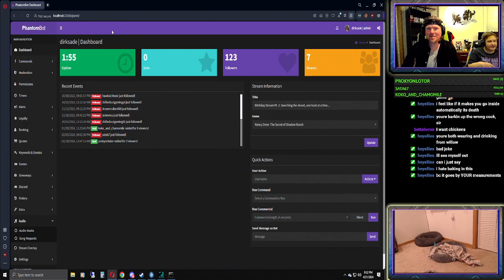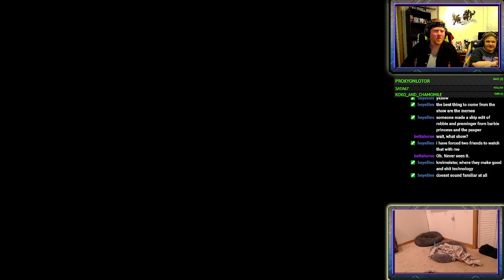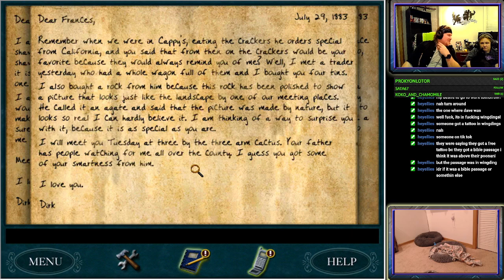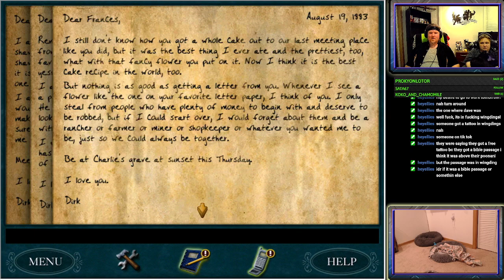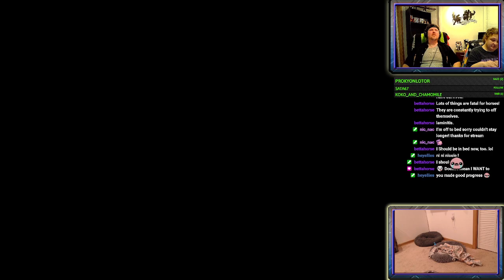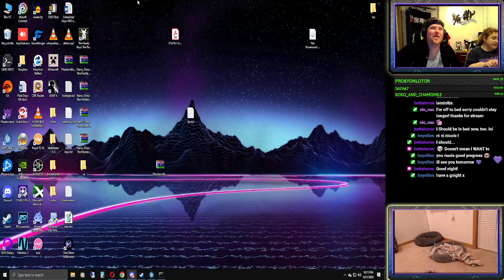Birthday Stream Pt. 1: Searching the desert, one boot at a time...